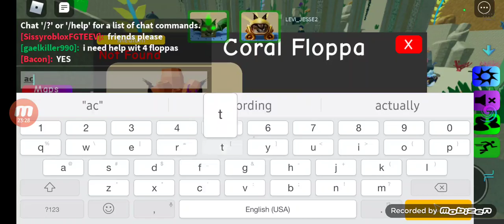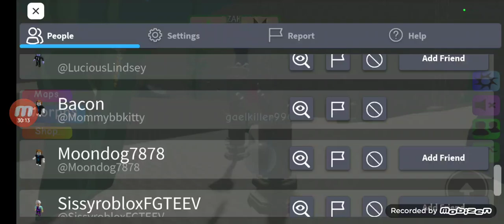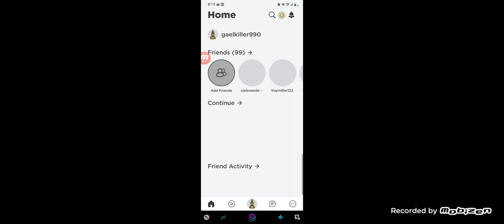Water Map in ftfm